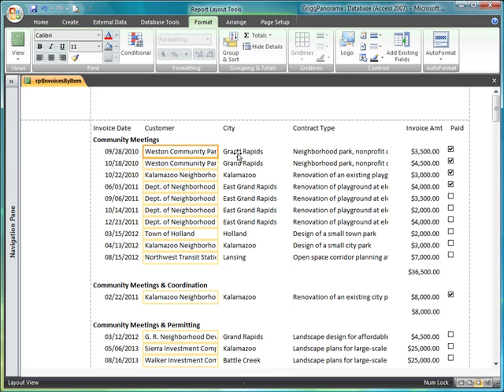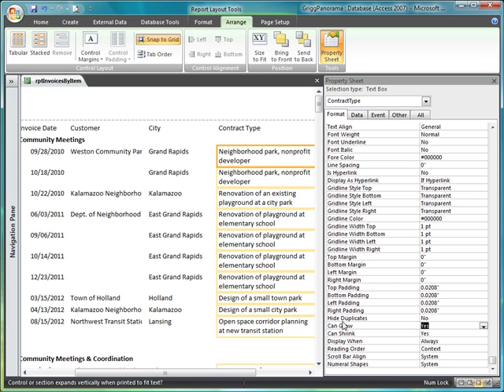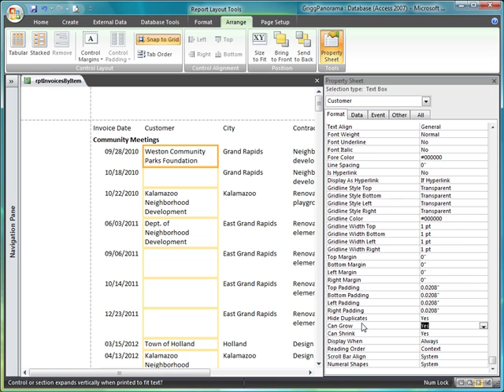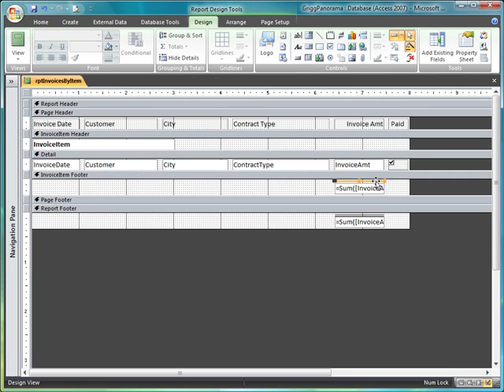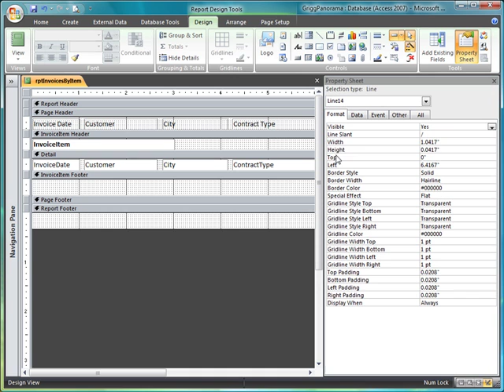Part 04 - Using Can Grow and Adding Lines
NP Access 2007; Tutorial 07. Fourth in a series of five video demonstrating the custom report. This segment describes the issues with Can Grow and shows shortcuts for adding lines.